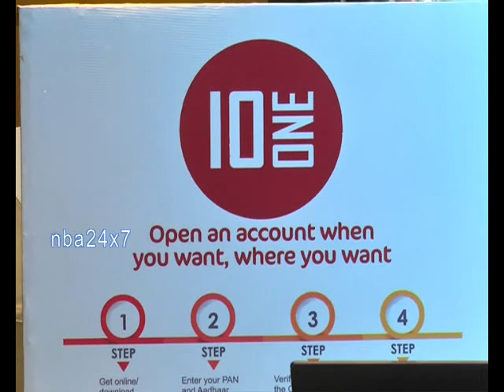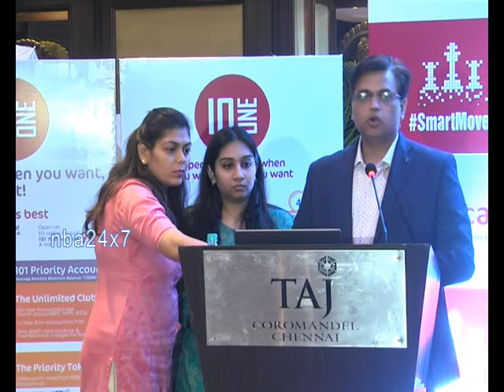VISWANADHAN ANAND|BRAND AMBASSADOR FOR FINCARE|GRAND MASTER VISHI ANAND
Fincare launches Digital Savings Account in Chennai
Announces Grandmaster Viswanathan Anand as Brand Ambassador
Fincare Small Finance Bank (Fincare SFB) announced the launch of 101, its Digital Savings Account targeted at the digitally savvy millennial segment, in metro and urban markets.

Fincare also announced its association with Grandmaster Viswanathan Anand, the reigning World Rapid Chess Champion, as its Brand Ambassador. At the event, Anand unveiled 101, in the presence of Mr. Pramod Kabra, Chairman, Fincare Small Finance Bank and Mr. Rajeev Yadav, MD & CEO, Fincare Small Finance Bank.

The 101 product allows customers to open a savings account online in less than 5 minutes using only their Aadhaar and PAN. With this, Fincare is empowering customers to bank when they want, where they want.  Customers have the flexibility to choose between the Zero balance account and the Priority Account with a minimum balance requirement of Rs. 25,000. The Zero Balance Account offers convenient features such as bill payment, fund transfer and other banking services on mobile without any minimum balance requirements. The Priority Account allows customers to enjoy unlimited free transactions and exciting offers from brands such as Zefo, Meru, MedPlus, Tata Croma, BookMyShow among others. Customers can earn up to 7% interest rate on their savings balance, and also open fixed deposits online and earn up to 9% interest per annum, amongst the highest in the industry.